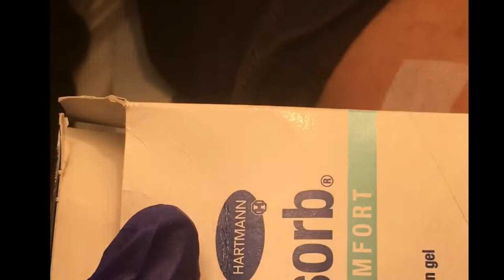Burn Wound Dressing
Burn from hot water bottle. Cleaned wound with normal saline and dressed it with Hydrosorb Comfort. The dressing keeps the wound cool and moist for optimal healing. Wrote the date on the side for the next person to dress the wound to know when the dressing was put on.